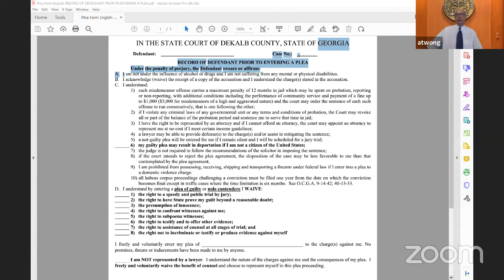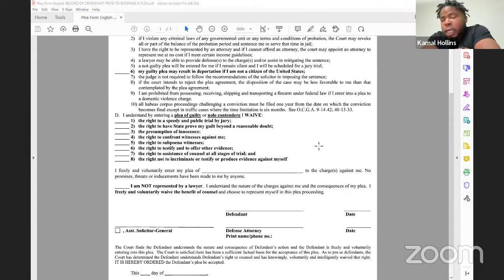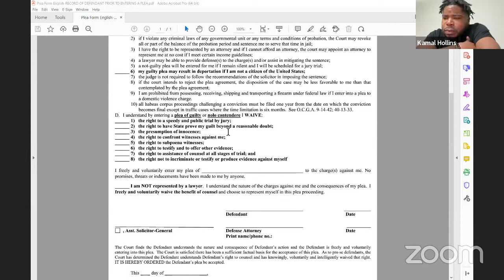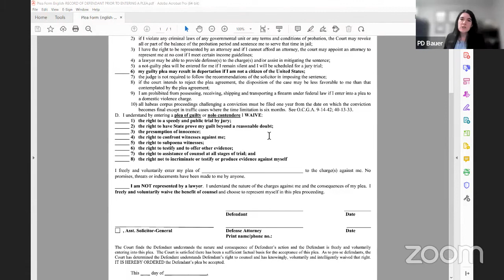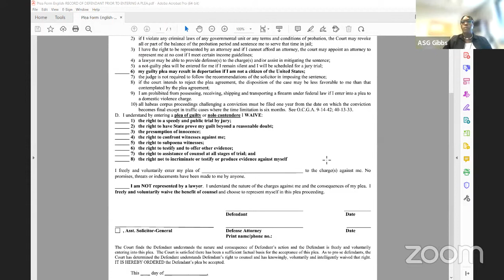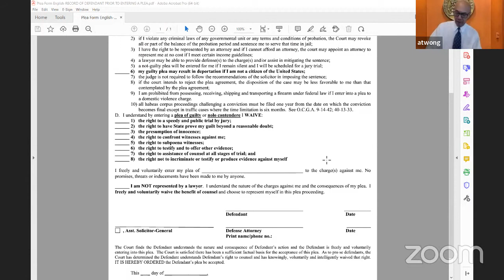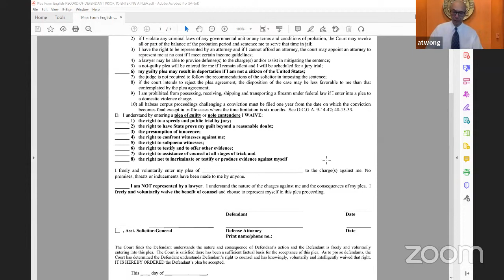20230719 Judge Alvin T Wong Virtual Plea Calendar